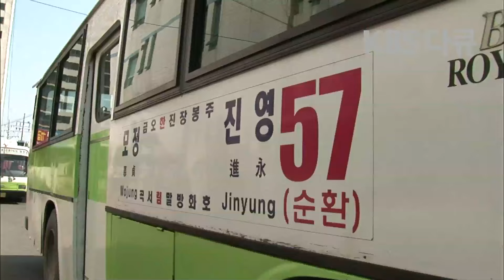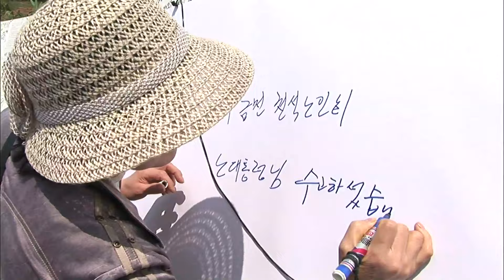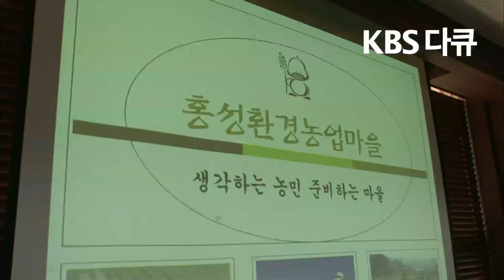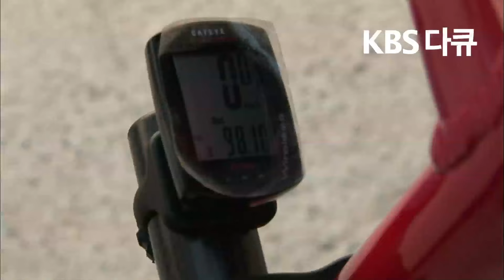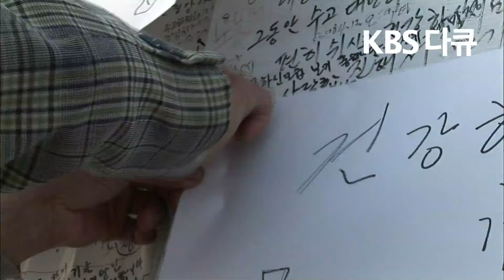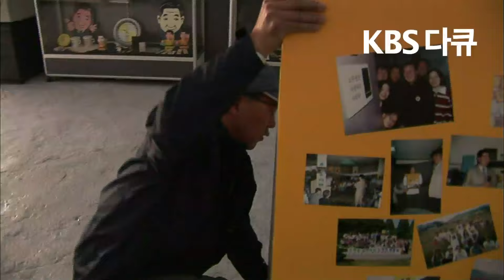[다큐3일] 대통령의 귀향, 봉하마을 3일간의 기록(1/2)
다큐멘터리 3일/ 2008년 5월 3일 방송
대통령의 귀향, 봉하마을 3일간의 기록 (1/2)